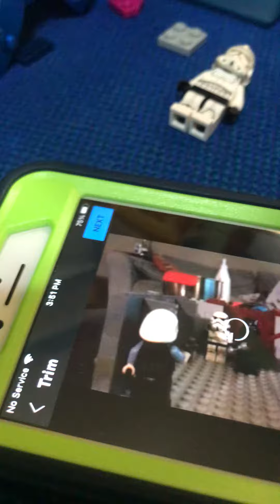Lego Star Wars Trey